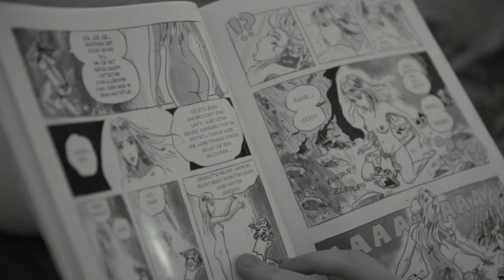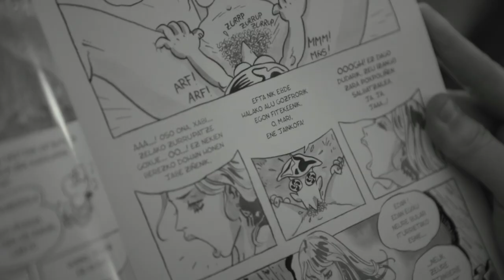ARRANO PERTXA ETA LENGU ILUNA - "GALDUTAKOREN ZAMA" bideoklipa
Arrano Pertxa eta Lengu Iluna taldeak 2018ko urte hasieran argitaratu zuen "Jaungoikoa, dirua eta erritmo zaharra" lana eta ordutik ona ez da geldirik egon, diskoan agertzen diren abesti guztien bideoklipak argitaratzen joan baita.

Gaurkoan "Galdutakoaren zama" abestiaren bideoklipa aurkezten digu taldeak, eta taldeak esaten duenez, "Maite zuen emakumea ostikoa eman eta gero Arrano fedea galdu du amodioan….".

Bideoa: Etchecoy Anaiak

Ekoizpena: Lengu Iluna
Letrak eta ahotsa: Arrano Pertxa
AddLips: NiNago
Grabaketa eta nahasketa: Lengu Iluna
Masterra: Ruben G. Mateos
Coach linguistikoa: Lil`M.Azkarate a.k.a. Euskararen Talibana